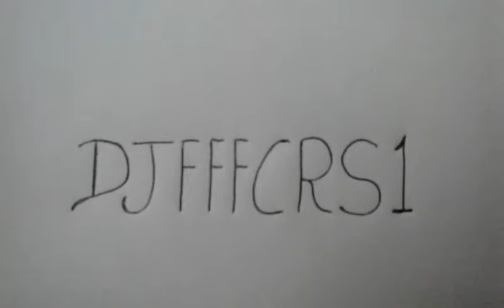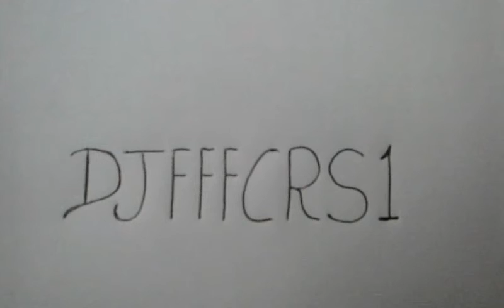djfffcrs1-mix-esqueça-sucesso de roberto carlos-1966